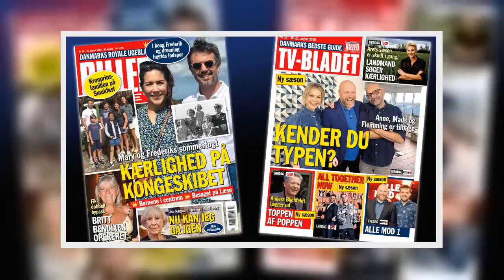✅ Rita vender tilbage med ny sæson: Mille Dinesen glæder sig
✍  Mille Dinesen tog Danmark med storm, da hun i 2012 debuterede med ternet skjorte og rappe replikker som skolelæreren "Rita" i TV-serien af samme navn.  Fire sæsoner blev det til - og nu kommer fortsættelsen. "Rita" vender tilbage med en femte sæson i 2020, skriver tv2.dk.    Mille Dinesen i gang med optagelser  45-årige Mille Dinesen bekræfter overfor BILLED-BLADET, at det snart går løs med optagelserne af en ny sæson.  - Og jeg er så glad for endelig at kunne sige det. Der er sååå mange fans både fra ind- og udland, som efterspørger en sæson 5! Dejligt!, fortæller Mille Dinesen til BILLED-BLADET.  - Og så glæder jeg mig til at spille Rita igen. Hun er en vidunderlig kvinde at være inde i. Og jeg glæder mig til at se hele holdet igen, fortsætter hun.      Få BILLED-BLADET leveret - hele sommerenKlik her og se vores fine sommertilbud!  Gensyn med hele holdet  Ifølge tv2.dk byder den nye sæson af "Rita" også på gensyn med Lise Baastrup, Ellen Hillingsø, Carsten Bjørnlund, Peter Gantzler ...